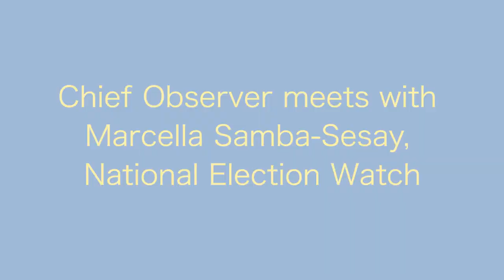Sierra Leone 2023 EU EOM - First visit to the country of Chief Observer, Evin Incir – Day 2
EU Election Observation Mission (EOM) to Sierra Leone 2023 Chief Observer, Evin Incir, a Member of the European Parliament (MEP), from Sweden, has been in the country since last week to meet the mission's interlocutors and to officially launch the EOM. Chief observer met ECSL, various state institutions, political parties and candidates, civil society and faith-based organizations, media representatives. See a short summary with some of those meetings. Chief Observer met the Vice-President of Sierra Leone, Mohamed Juldeh Jalloh, and the Deputy Minister of Foreign Affairs and International Cooperation, Mamadi Gobeh Kamara, to discuss key issues related to forthcoming elections. Evin Incir also met with the Chairman of the Electoral Commission for Sierra Leone (ECSL), Mohamed Kenewui Konneh, presented the mission and discussed the EOM’s mandate and ongoing election preparations. Evin Incir and Marcella Samba-Sesay of NEW – National Election Watch, Sierra Leone largest citizen observer network, discussed the pre-election environment and plans for the deployment of observers. Chief Observer also held a round table discussion with civil society organizations on their steps taken to promote inclusive elections, including through enhancement of women participation in politics.